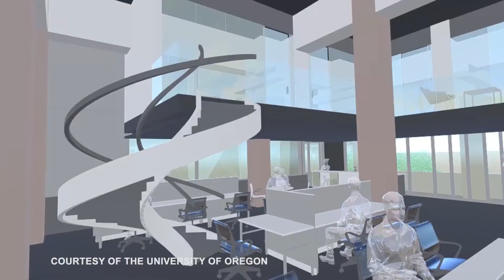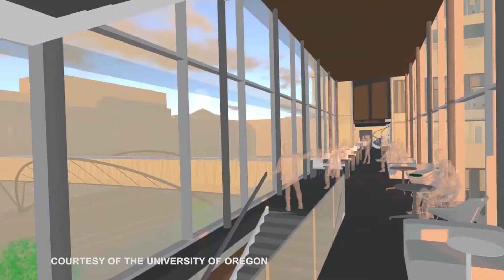Groundbreaking for The Knight Campus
Officials gather to break ground of the Phil and Penny Knight Campus for Accelerating Scientific Impact.  The $225 million, 160,000-square-foot first phase, along the north side of Franklin Boulevard between Onyx Street and Riverfront Parkway, is slated to open in early 2020.  (Kelly Lyon/The Register-Guard)